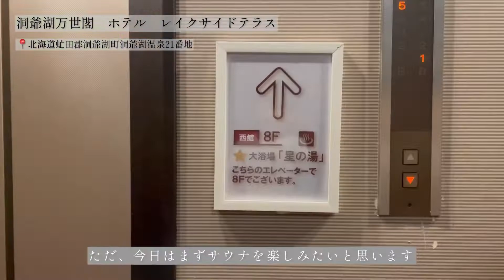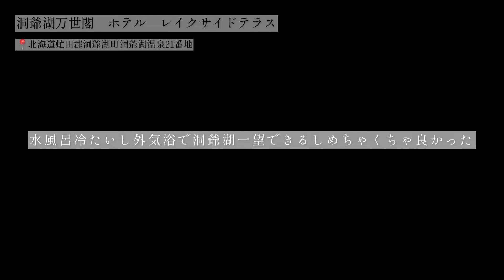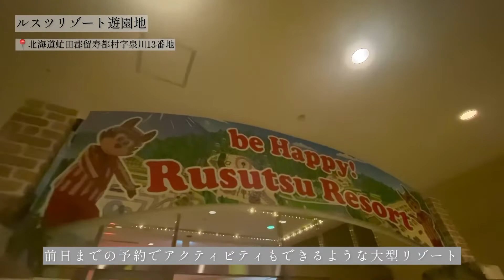【旅行 vlog】北海道洞爺湖で無計画サウナトリップが楽しすぎた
北海道vlog part.2
今回は洞爺湖で1泊2日旅行です。

宿泊先

▶︎洞爺湖万世閣　ホテル　レイクサイドテラス
最上階大浴場「星の湯」と地下一階大浴場「月の湯」が男女入れ替え制で楽しめる温泉・サウナが魅力的なホテル。セルフロウリュができるフィンランド式サウナとオートロウリュサウナが両方できて、2019年のサウナシュランにもランクインしています★

▶︎ルスツリゾート

▶︎京極　ふきだし公園

▶︎京極温泉　京極ふれあい交流センター

ミュージシャン: Jeff Kaale